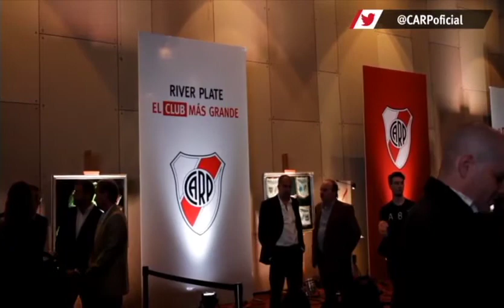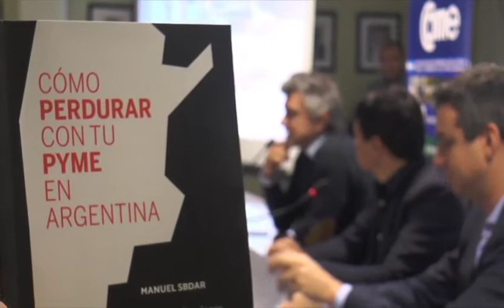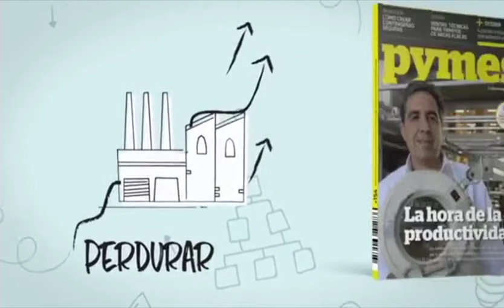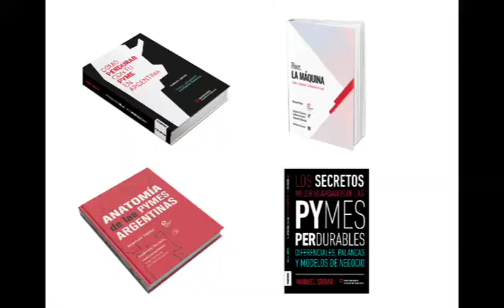Nuestro 2017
Un 2017 compuesto de libros, eventos, conferencias, cursos, premios y muchos viajes.
Agradecemos a todos lo que fueron parte de MATERIABIZ este año.